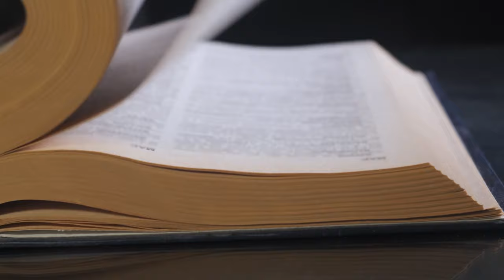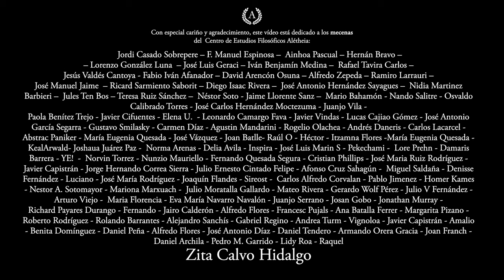Libros de filosofía griega que se pueden leer en un día - Dra. Ana Minecan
Si es la primera vez que ves uno de mis vídeos, descubre mi canal con cientos de clases sobre filosofía, historia de la ciencia, arte y recomendaciones académicas:

¿CÓMO PUEDES APOYAR ESTE CANAL? 🎁

SABER MÁS
Si deseas conocer mi historia, la pasión que me mueve y las razones que me han llevado a crear este canal único de filosofía, échale un vistazo a mi web:

BIBLIOGRAFÍA

Platón, Apología de Sócrates, Critón y Carta VII, Austral, 2011.
Aristóteles, Tratados breves de filosofía natural, Alianza, 2022.
Epicuro, Obras completas, Cátedra, 2005.
Séneca,  Sobre la brevedad de la vida, el ocio y la felicidad, Acantilado, 2019.
Erwin Schrödinger, La naturaleza y los griegos, Tusquets, 1997.